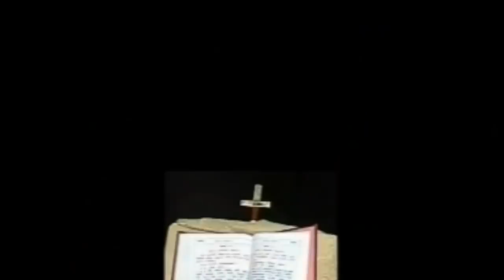Megabey Haimanot Kesis Tesfay Mekoya መጋቤ ሃይማኖት ቀሲስ ተስፋዬ መቆያ ስብከት በምስክሩ ታቦት ላይ ሆኜ አነጋግርሀለሁ